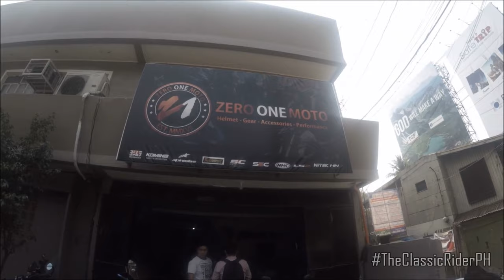Shop Visit | Zero One Moto | KP22 Motovlog | Tambike | Kwentuhan Session | Rusi Classic 250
Another episode of KwentuhanSession. This time, samahan nyo kong bisitahin ang Zero One Moto with one of my good friend KP22MotoVlogs and owner Sir Arch a.k.a Z1Moto. If you interested to buy accessories pampagwapo sa inyong mahal na motorsiklo, please visit their facebook page for more details.

I don't know what happen pero putol yung video, di na complete yung outro but yea! Enjoy!

Zero One Moto is located at: Kilometer 13 West Service Rd. Merville, Paranaque.

My Gear:
GoPro Hero4 Silver
Origine Vega Fullface Helmet
Fox Sidewinder Moto Gloves